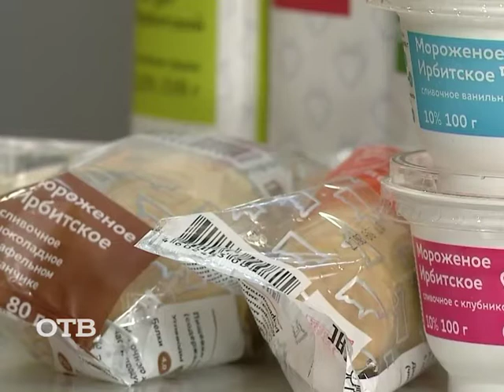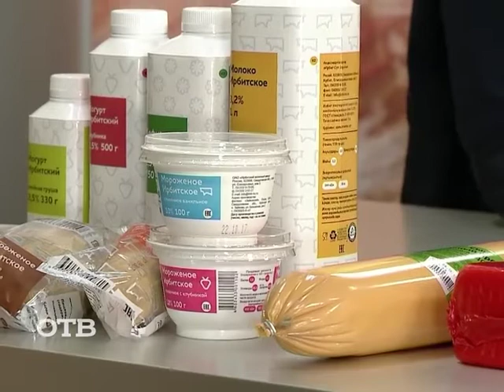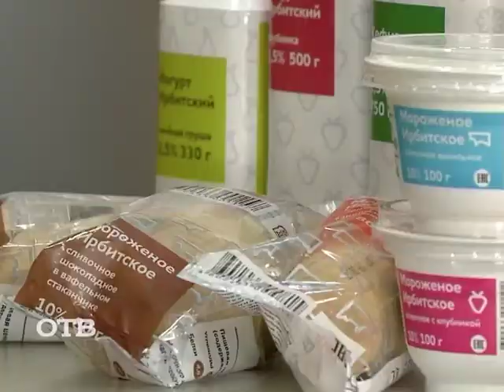Качество масла и сыра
В Екатеринбурге проходит  15-й ежегодный фестиваль качества масла, сыров и масложировой продукции. В нашей студии побывали настоящие эксперты в этом вопросе — председатель оргкомитета фестиваля Людмила Расова, представитель молочного завода Галина Коновалова и сыровар Максим Соболев.